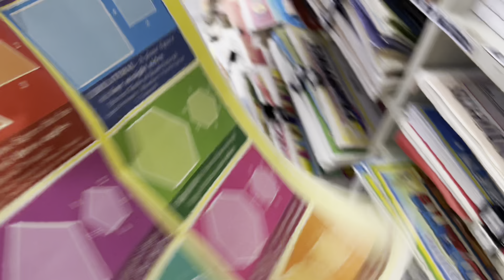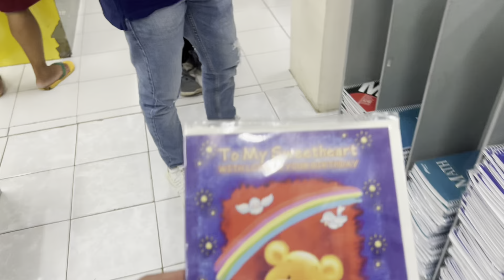EDU MAY BINIGAY KAY ERICA NA SPECIAL CARD!!